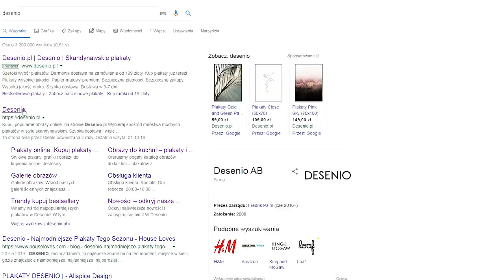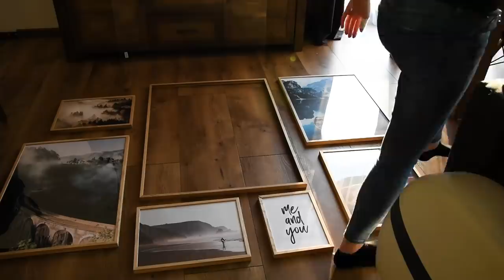Wielkie ZMIANY! Jak wygląda nasz salon ? PRZED/ PO cz1. :D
obowiązuje tylko 2 dni - 30% na hasło:
ENJOYMENT